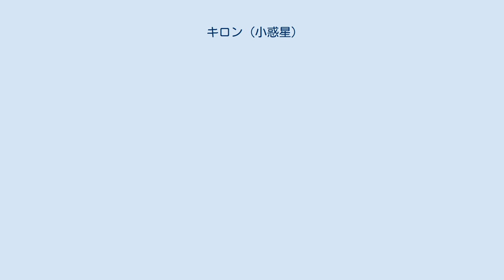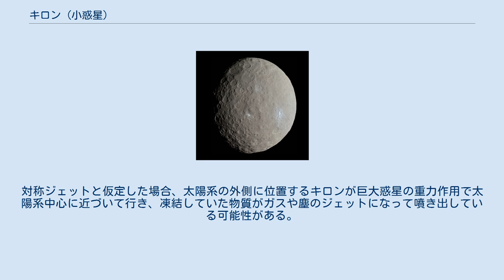キロン (小惑星)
彗星・小惑星遷移天体
キロン またはカイロン (2060 Chiron, 95P/Chiron) は、彗星・小惑星遷移天体のひとつ。
土星と天王星の間を巡る軌道にある。
1977年、パロマー天文台でチャールズ・トーマス・コワルによって発見され、ギリシア神話に登場するケンタウロスの一人、ケイローンにちなんで命名された。
 キロンは小惑星として発見されたが、後に彗星かも知れないということで論争になった。
1988年、彗星に特徴的な明るさの急激な変化が観測され、また1989年には彗星に見られるようなコマが観測された。
 キロンは公式に、周期彗星と小惑星の両方のリストに登録されている。
他に周期彗星と小惑星の両方に登録されている天体には (107P/4015) ウィルソン・ハリントン、(133P/7968) エルスト・ピサロ、(174P/60558) エケクルス、(176P/118401) LINEARがある。
 キロンは初めて発見されたケンタウルス族の小惑星とされている。
ケンタウルス族の小惑星は軌道が不安定で、キロンもやがて巨大惑星に捕らえられてしまうだろうと考えられている。
またキロンはおそらくエッジワース・カイパーベルトから現在の位置に移動してきたと考えられている。
 1993年と1994年に「塵と水が噴出する対称ジェットらしきもの」が観測されている。
 2011年11月29日、キロンによる恒星食をNASAの赤外線望遠鏡設備(ITF)とラス・クンブレス(Las Cumbres)天文台グローバル望遠鏡を用いて観測したところ、キロン中心から約300km離れた両端にそれぞれ3kmと7kmの幅を持つ物質の存在が判明した。
この物質は先に観測されていた「対称ジェットらしきもの」に似ているが、ガスと塵によって構成された環の可能性も考えられている。
対称ジェットと仮定した場合、太陽系の外側に位置するキロンが巨大惑星の重力作用で太陽系中心に近づいて行き、凍結していた物質がガスや塵のジェットになって噴き出している可能性がある。
また、環だと仮定した場合、宇宙空間を漂っていた天体の破片がキロンの重力によって集まったか、あるいはキロン形成材料の残りが、環を形成した可能性がある。
環なのかジェットなのか結論を出すには今後再度、恒星食観測を行う必要がある。
 小惑星に環らしきものが見つかったのはカリクロに次いで2例目となる。